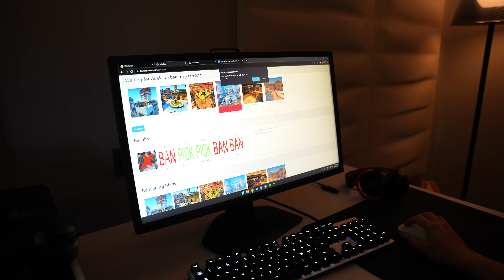Perfect start to EPL | Day 3 - ESL Pro League S18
The Rise of Apeks: ESL Pro League - Debut at EPL

It's time for our first game at ESL Pro League Season 18.
Up against the NA team M80 and what a start to our journey here in Malta!

Thank you to everyone for all the amazing support 🧡

Created by Marcus Wahl
Additional filming and interviews by Christian Andresen
Thumbnail by Peter Bjørkli